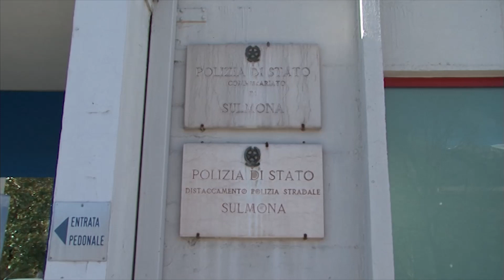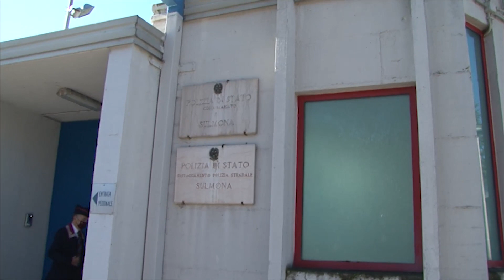Risse e furti, allerta da giorni rossi Polizia prepara il “piano”